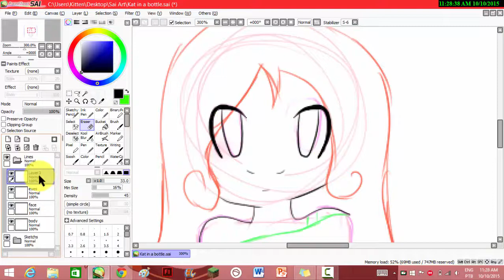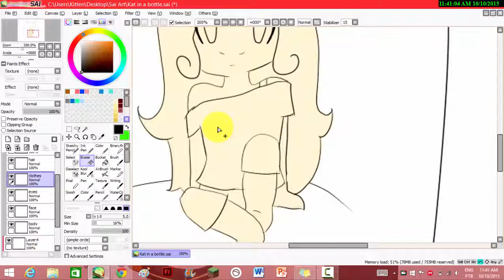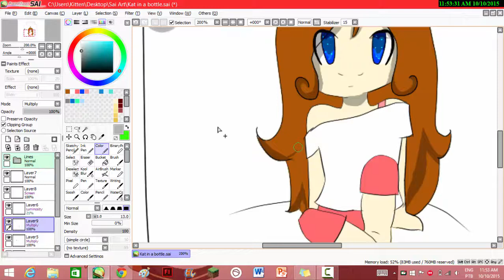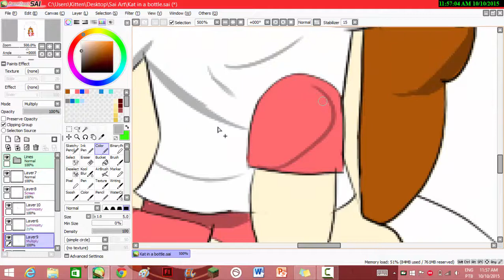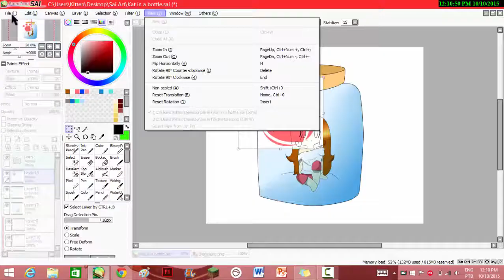{Paint Tool Sai} Kat in a bottle - Speedpaint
Hey guys! ^.^ Now you can request me to draw for you. Yup. Free requests are open! Yay! Also you can ask me at anytime for me to draw (almost) any character inside a glass jar/bottle.

Kay thats all! Bye! _3

Songs:
OMFG- Hello
Luvoratorry

Programs:
Darwing: Paint Tool Sai
Editing & Recording: Camtasia Studio 8

THANKS FOR WTCHING!! OwO